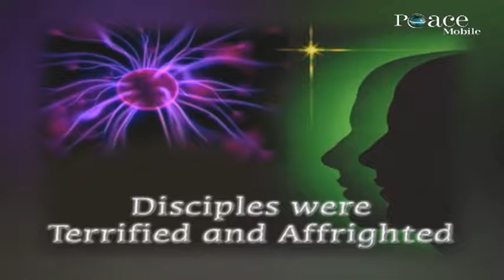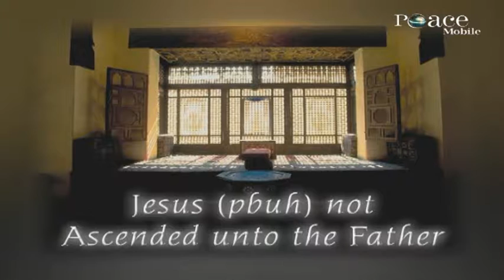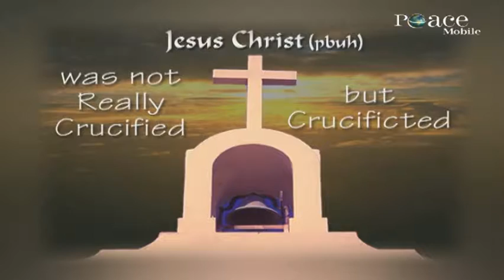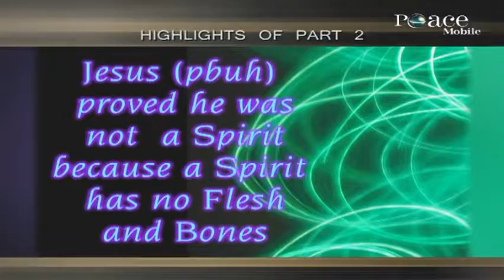WAS CHRIST PBUH REALLY CRUCIFIED WITH PASTOR RUKNUDDIN HENRY PIO MUMBAI 01